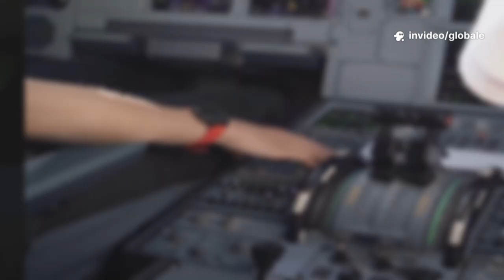C919’s Stunning Sales at the 2025 Paris Air Show Shock the EU After Certification Rejection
the Paris Air Show 2025 as the C919 makes headlines with its audacious move, leaving the EU stunned after its certification denial! In this 10-minute deep dive, we explore the C919's stunning design, advanced technology, and market implications. Witness Chris’s captivating voice guide you through exclusive footage and insights, changing the landscape of aviation as we know it.

Join us as we analyze the bold strategies surrounding this ambitious aircraft and its impact on the European market.